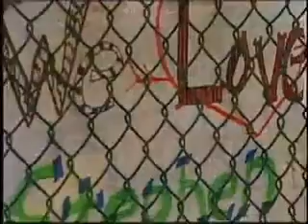Stephen Cochran performs 'When a Hero Falls'.mp4